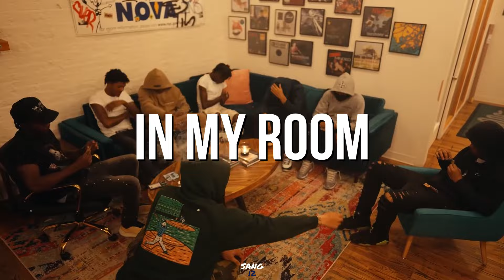Kenzo Balla [SAMPLE] Type Beat "In My Room | Frank Ocean - In My Room Drill Remix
155 BPM

Basic - 15$
Premium - 25$
Unlimited - 50$